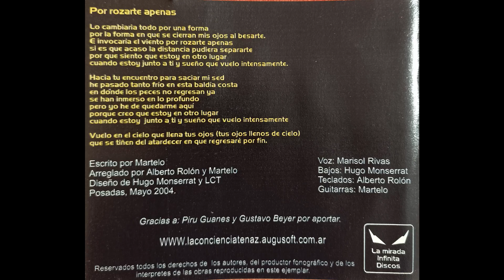La Conciencia tenaz - Por rozarte apenas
La Conciencia tenaz
Canción Por rozarte apenas
Disco: Algo que tiene que ver con la luz (2002).
Compuesto por Felipe Martelotte "Martelo"
Formación:
   - Guitarra: Martelo
   - Voz: Marisol Rivas
   - Teclados: Alberto Rolón
   - Bajo: Hugo Monserrat
Producido, grabado y editado durante el año 2002 en:
"La mirada infinita récords"
Arreglado y Remasterizado por Alberto Rolón.
Derechos registrados por La Mirada Infinita Récords